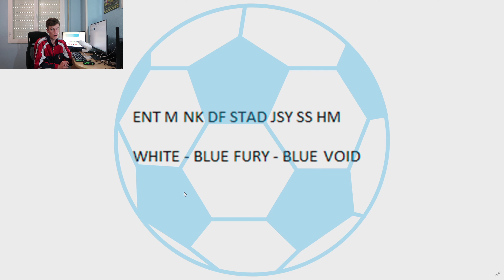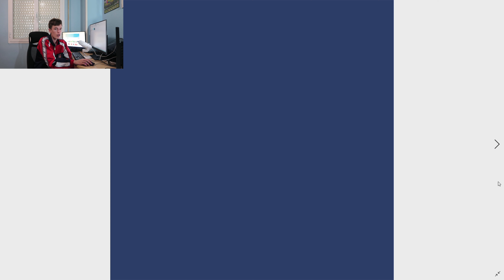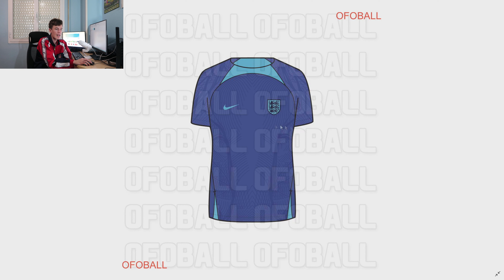EXCLUSIVE: Nike England 2022 World Cup Home Kit